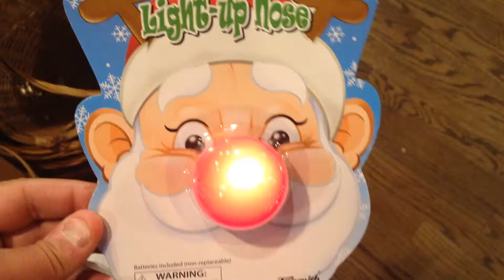Santa Light Up Red Nose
Christmas Rudolph Red Light Up Nose